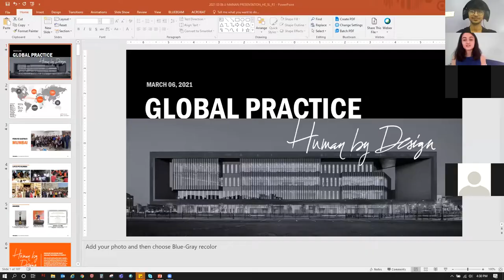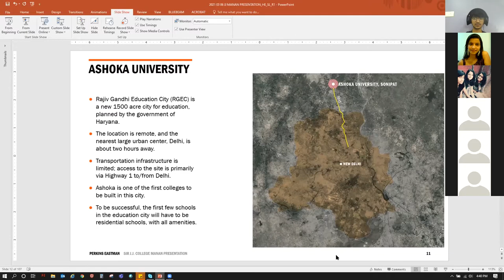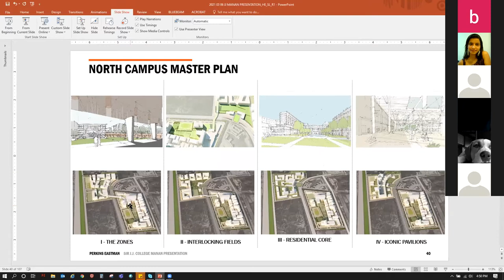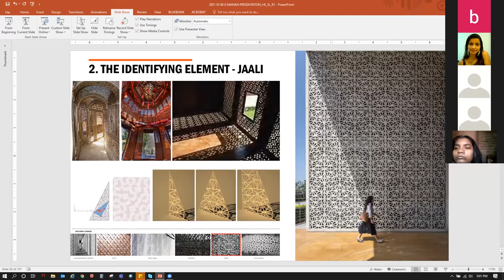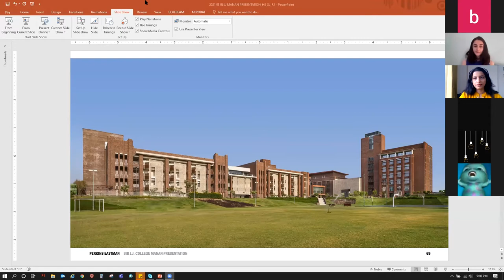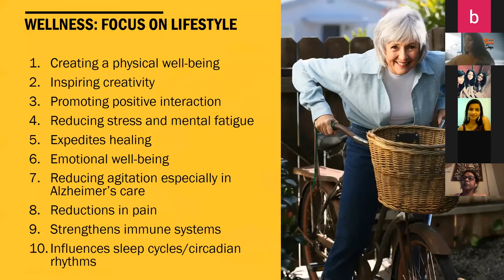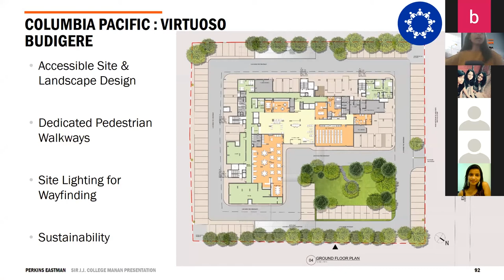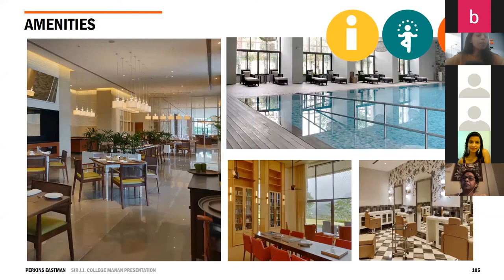मनन II Ar. Chhavi Lal II Ar.Tania Phillips II SJJCOA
On occasion of Women’s Day, we will be inviting two of our own alumni for our next talk, Ar. Chhavi Lal and Ar.Tania Phillips .

Both the speakers are Associate Principals at the global design firm, Perkins and Eastman, which does a variety of work in India ranging from large scale master plans, design of campuses for healthcare, higher education, Science & technology, and more.

Their talk titled– Global Practice, Human by Design – looks at the practice areas of Higher Education and Senior Living through which we will understand how the firm approaches design and its integration to the community. Chhavi and Tania will explain through their experience how such projects are designed and delivered.